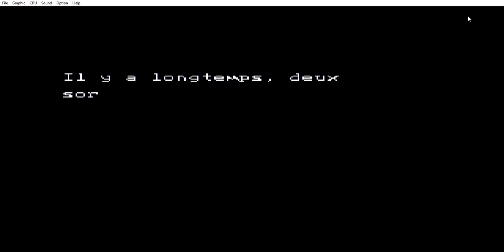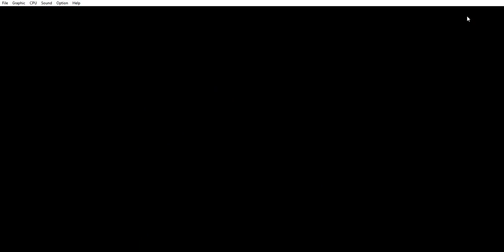La Légend de Thor